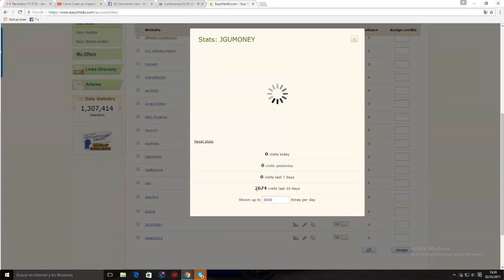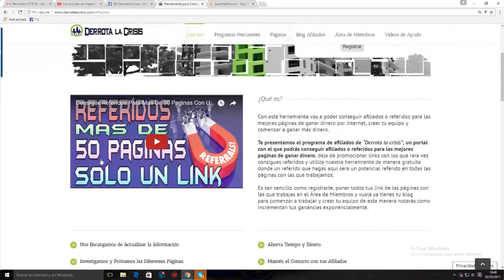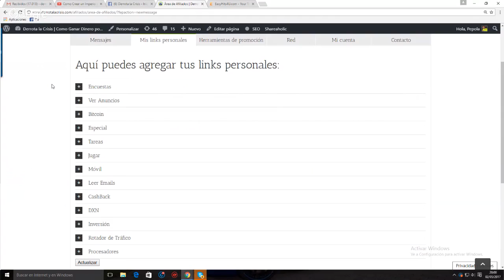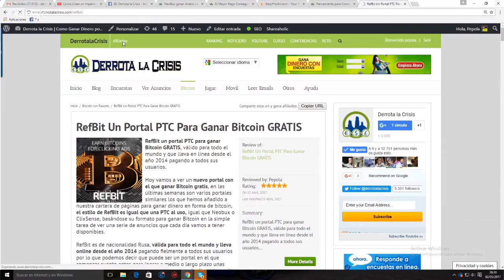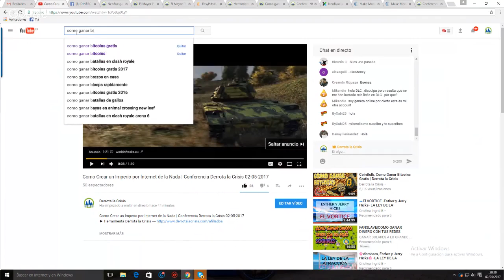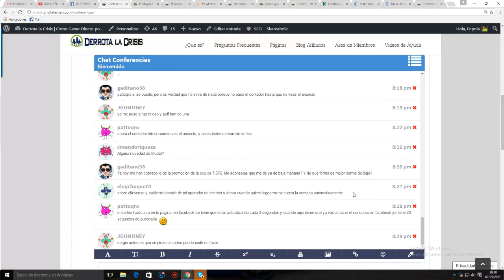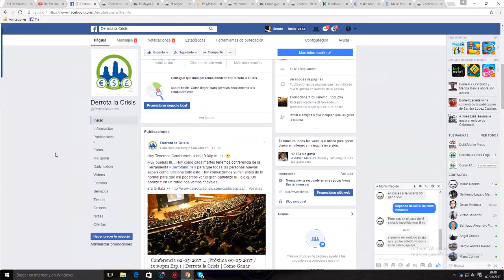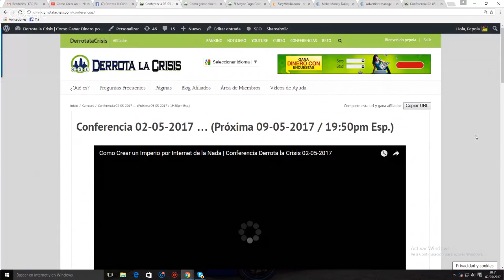Como Crear un Imperio por Internet de la Nada | Conferencia Derrota la Crisis 02-05-2017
Muy buenas !!.. ya estamos de nuevo a martes y por eso voy a realizar otra conferencia para que todos los nuevos que estáis apareciendo sepáis como trabajar con nuestra herramienta para ganar dinero por internet ya que creo que es lo mejor que tenemos en la actualidad y lo tenemos que aprovechar al máximo.. ;)

LO MEJOR DE DERROTA LA CRISIS

DerrotalaCrisis un canal en el que vamos a dar a conocer las mejores paginas para ganar dinero del momento, las iremos trabajando entre todos para descubrir las mejores estrategias, conseguiremos referidos para nuestras páginas y os ayudare con todos los problemas que tengáis de los que tenga conocimiento previo.